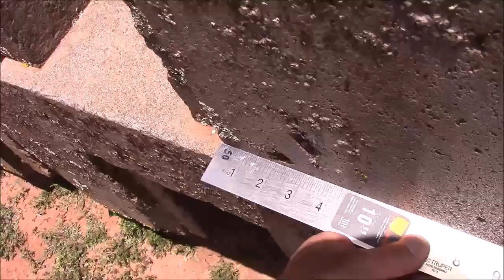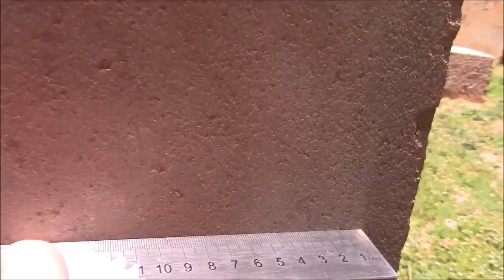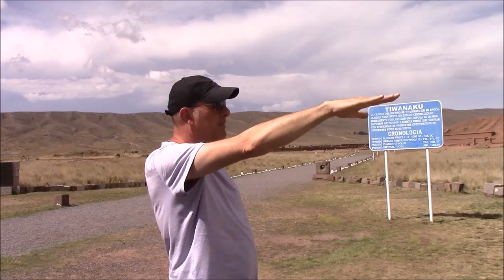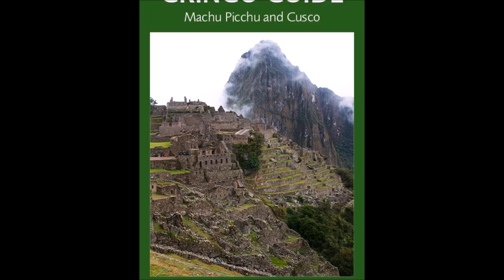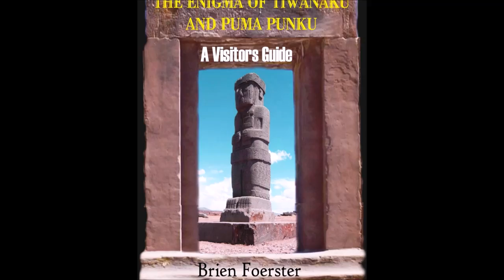Puma Punku In Bolivia: Measuring The Enigma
The enigmatic site of Puma Punku in Bolivia has failed to be properly explained by archaeologists and other academics. I this video I measure some of the stones and show that the precision could not have been done by the humans thought to have lived in the area 2000 years ago as most academics claim. Look also for the HD version of this video...